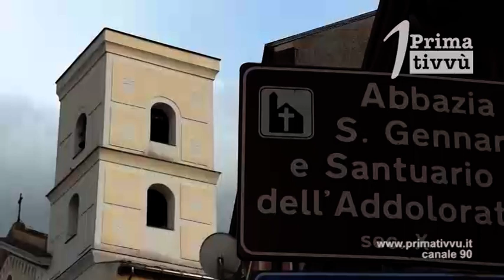Valle Caudina, subisce violenza sessuale a 5 anni. Arrestati nonno e zio, indagata la mamma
Abusi sessuali su una bambina di 5 anni, arrestati il nonno e lo zio, indagata la mamma. L’orribile storia arriva dalla Valle Caudina i due orchi avrebbero abusato della piccola in più occasioni in un’abitazione di Cervinara.